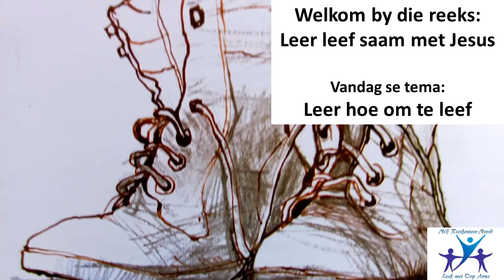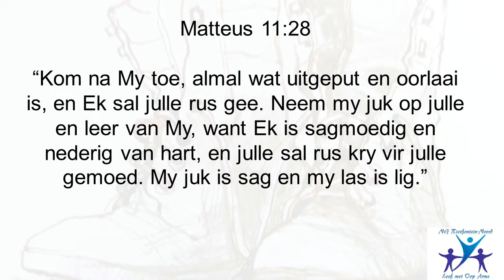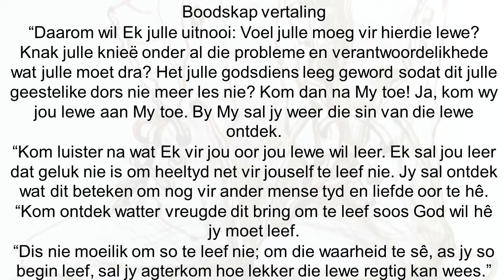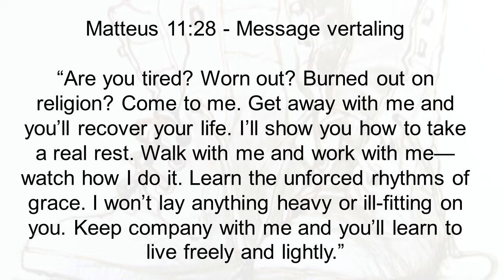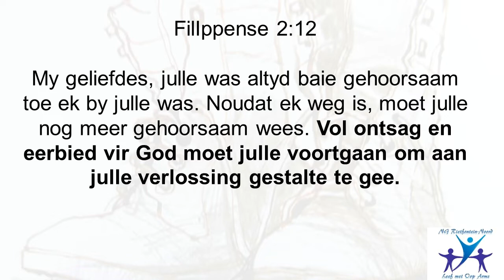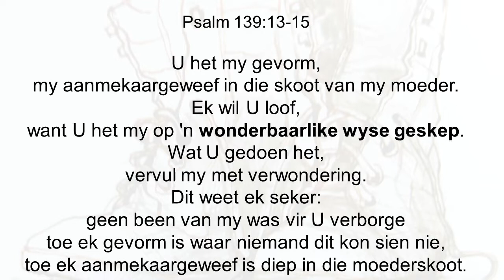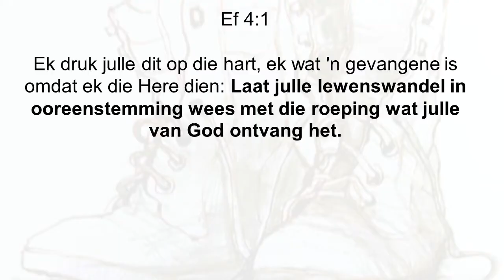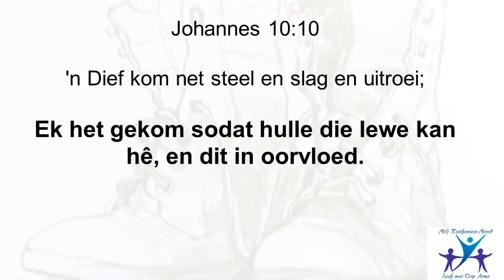Leer Leef Met Jesus - Sondag 3: Leer hoe om te leef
Kom leer hoe om te leef met Jesus as jou gids...